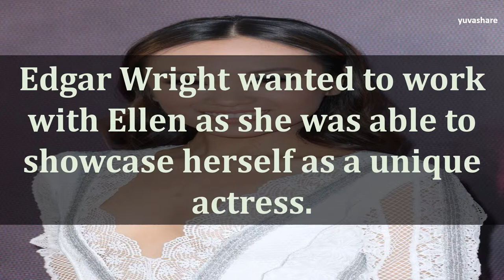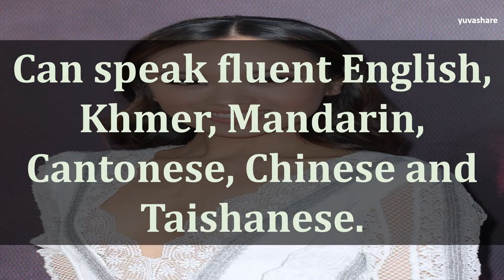BIOGRAPHY OF ELLEN WONG